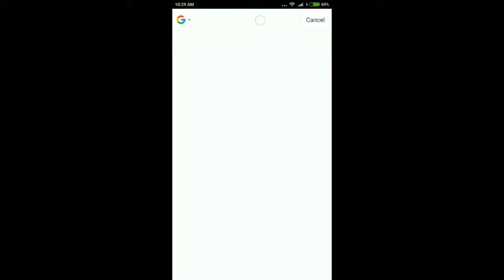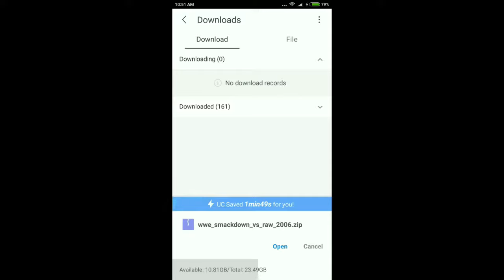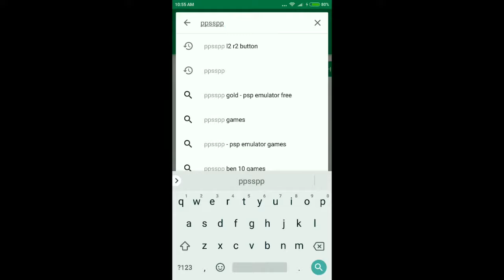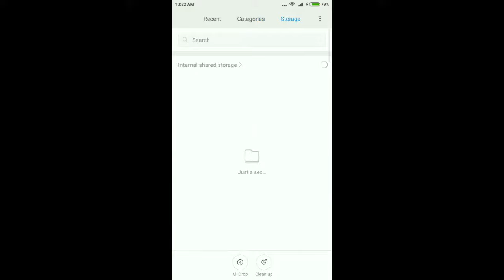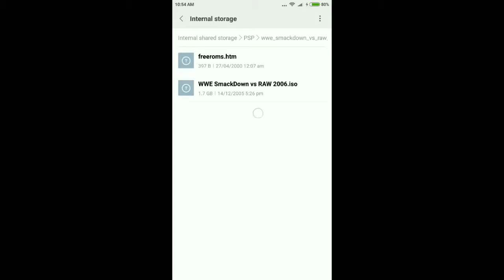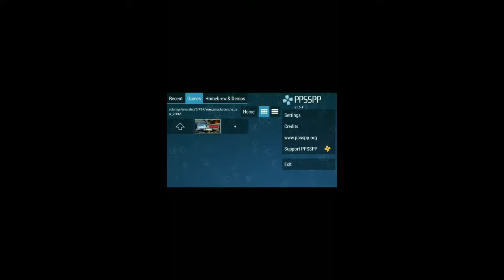How to download WWE 2017 PSP on Android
How to Download &amp; Play PSP Games on Android with PPSSPP Emulator (No PC Needed)

How To Download WWE SmackDown PAIN On Android Using PS2 Emulator | Wwe SmackDown Here Comes The Pain

www raw#pspgames